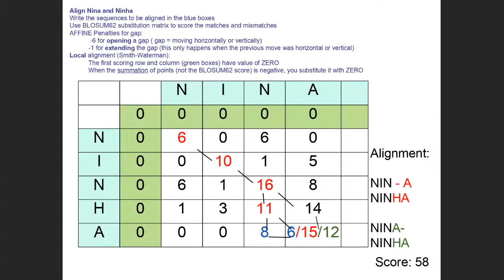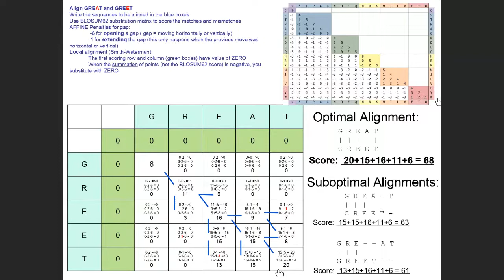DynamicProgramming TraversingTheMatrix GapExtensionExample